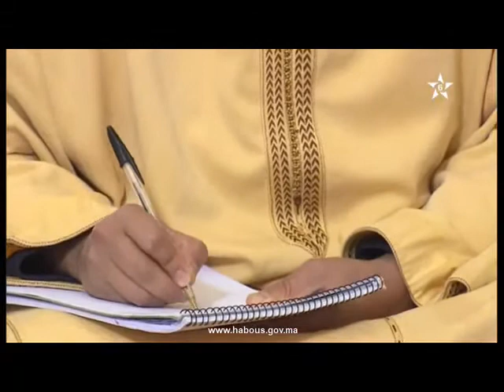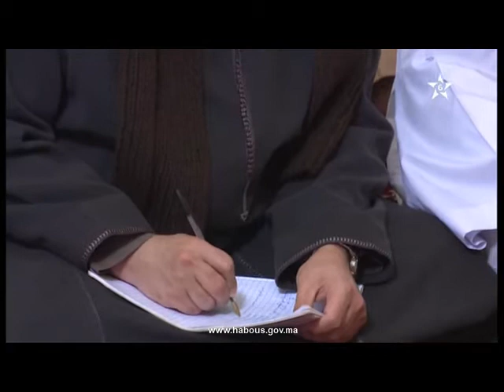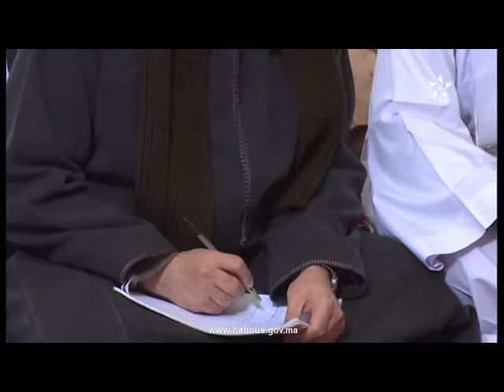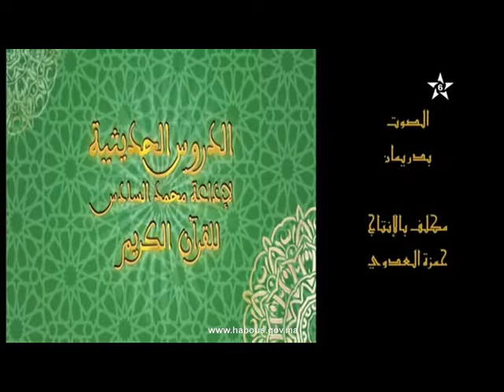منهج أهل الحديث في نقد النصوص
منهج أهل الحديث في نقد النصوص موضوع حلقة من برنامج الدروس الحديثية البيانية الذي يستضيف الأستاذ المصطفى زمهنى رئيس المجلس العلمي المحلي لخنيفرة.